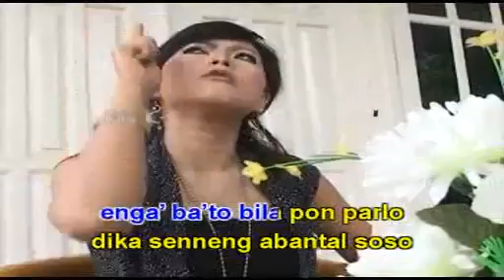SUKKUR PARAK GHILE'E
dilarang keras . re-upload/mendistribusikan
tanpa ada ijin tertulis dari DIAZZ RECORD

 ENJOY & STAY CONECTED WITH US !